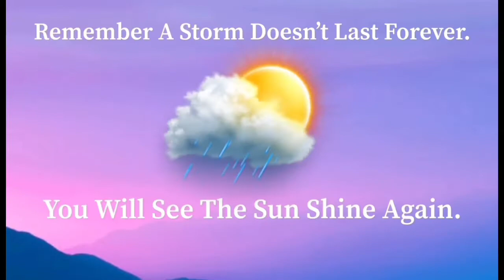WHAT IS LEADERSHIP??💪🏾✨ *EPISODE 11*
What’s Up Boosie’s World. Welcome Back To Another Video. Y’all Know I Only Be Posting Once Ina While 😂 So Sorry For Taking Too Long. I Hope You Enjoy Today’s Video, It’s Only Going To Get Better From Here.

Tell Someone You Love Them Today. ❤️